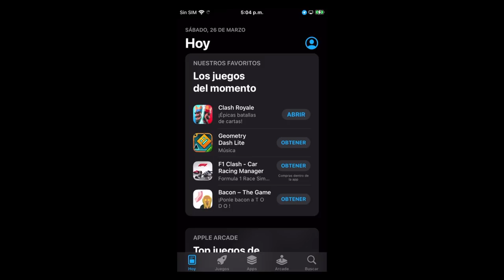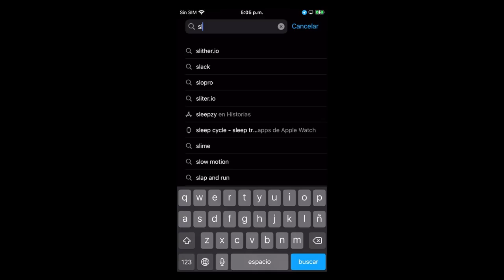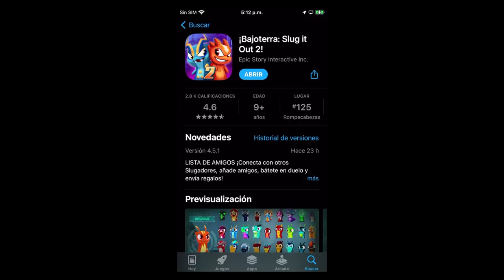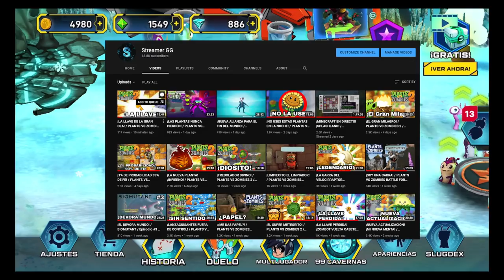¡EL JEFE MALDITO DE SLUGTERRA SLUG IT OUT 2! / SPLASH